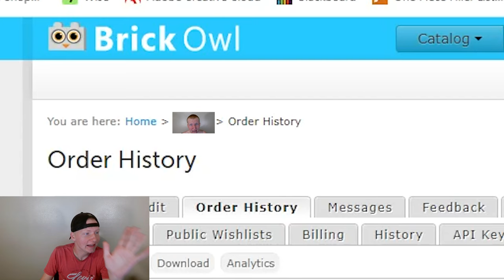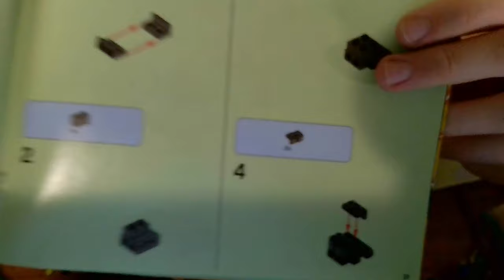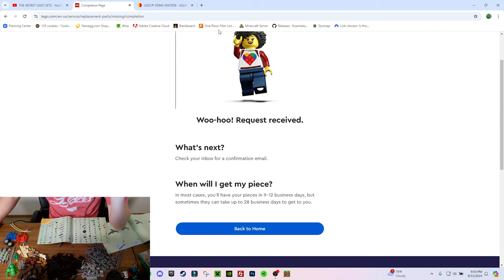I Bought The Same Lego Set Twice...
I can't even think of what to put here anymore.
Whatever.

Signed, Me.